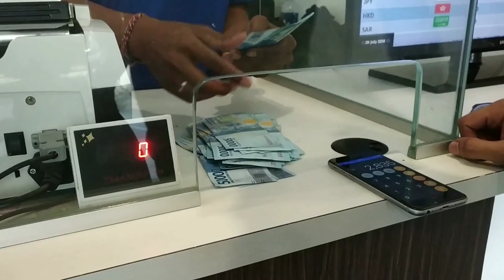4 days in Bali in 4 minutes | Ubud, Seminyak, Nusa Penida | Bali Vlog | Shivanee Patiyal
Hola Guys!

Presenting to you a montage of the 4 awesome days that we spent in Bali. I went to Bali in July 2018 with my friends and oh boy! had the time of our life, funny to think that I never thought I would get a chance to explore the beautiful place so soon. :D

My Hometown in Uttarakhand -
           - Pangu Vlog 2

Let's get talking –

P.S - I am just starting out and I have tried to keep all the rules in mind. If I have forgotten any, please be kind. Inform me once and I would love to edit or not repeat the same in future. Thanks in advance :)